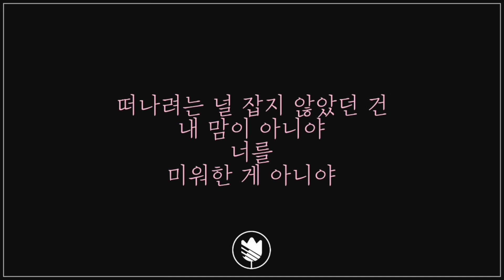[고퀄노래방] 정준일(Jung Jun Il) - 아니야 Karaoke #69-2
#69-1 원키 (Original Key)
#69-2 여 +5키 (Female +5Key)
별로 높지 않아서 원키랑 여키만 올립니다.
정준일 노랜 역시 사릉ㅠ

🎹 Inst. by Tully Piano

- 추천곡은 댓글에 남겨주시면 들어보고 선별해서 올려드릴게요.
(가요 MR 뿐 아니라 피아노 연주곡, 원하시면 노래도 불러드려요^___^ )

-  개인적으로 파일을 이메일로 보내드리지 않으니 유튜브 다운로더를 이용해주세요.

🔇 모든 싸이트에서 보컬커버 없이 MR 자체만 재업로드 하는걸 금지합니다

I'll happily choose after listening the music and try to upload it.
- Please use ' Youtube Downloder' if you want to get this MR file.

You can be reported.

 '좋아요' 와 ' 댓글'은 MR 을 만들수 있는 힘이 되오니 많이 응원해주세요.